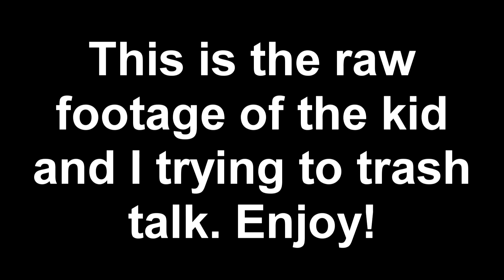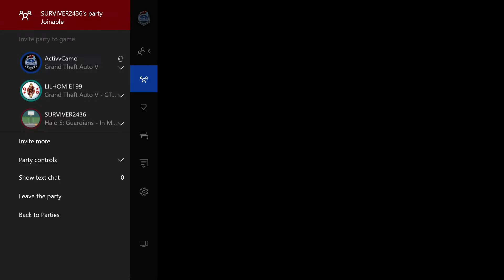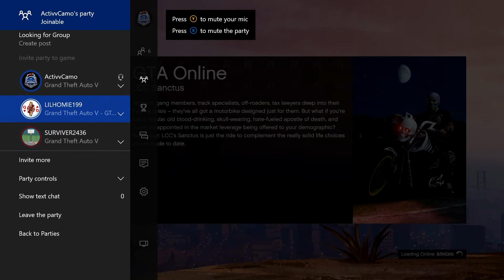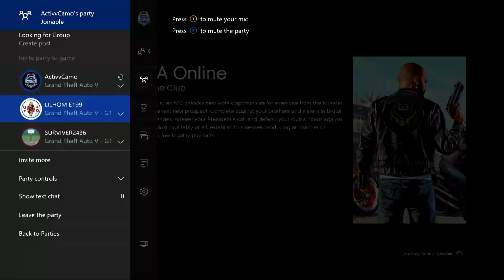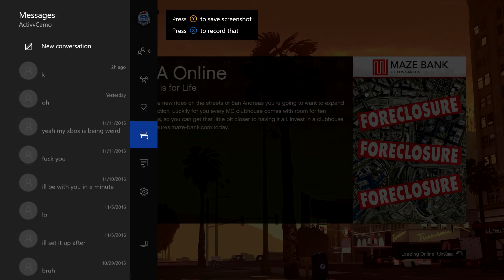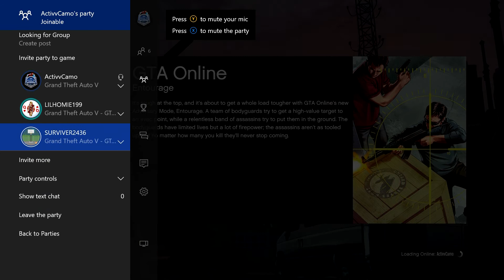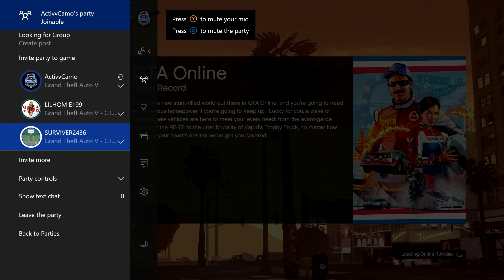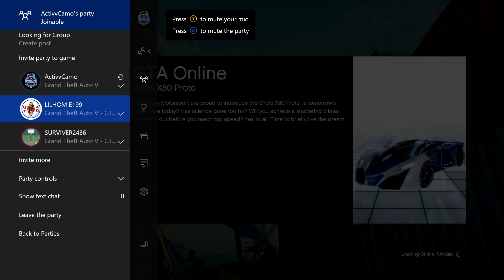Active VS 14 Year Old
Hey guys this is the raw footage of the kid from my last GTA 5 video and I trying to roast each other.